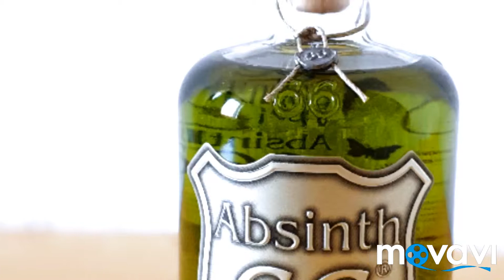Right Way for Absinthe Preparation with Fire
Absinth is one of the most popular and forbidden drink in the World. Learn now how you can do it yourself at home.